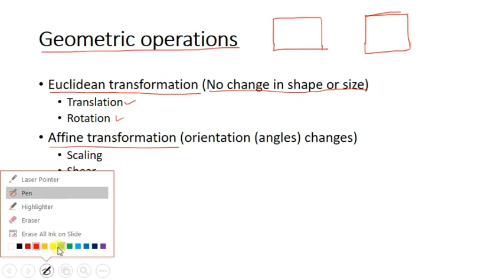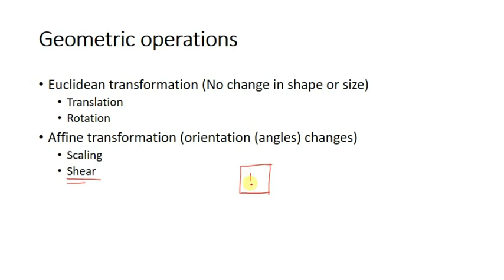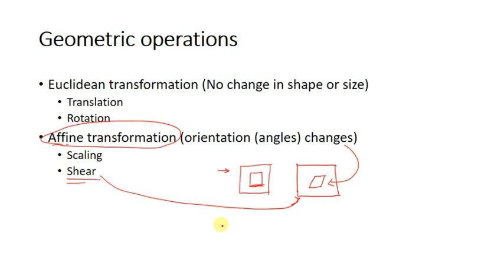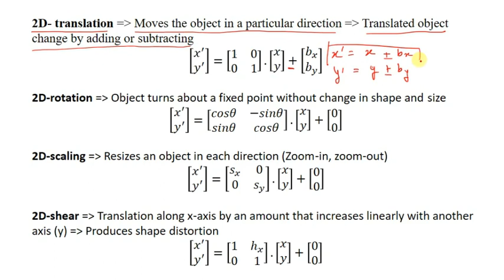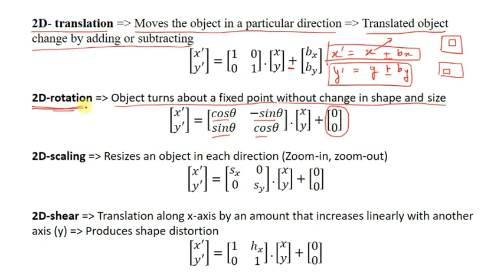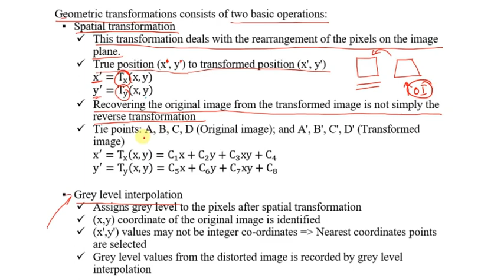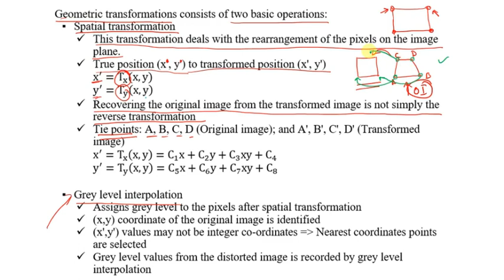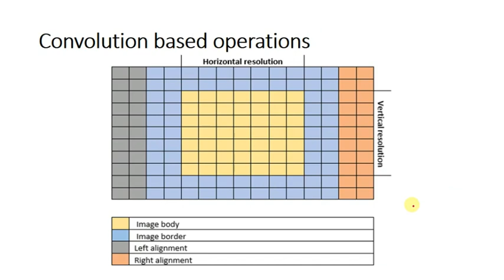Lecture 06: Image Enhancement in Spatial Domain (Geometric Operations)